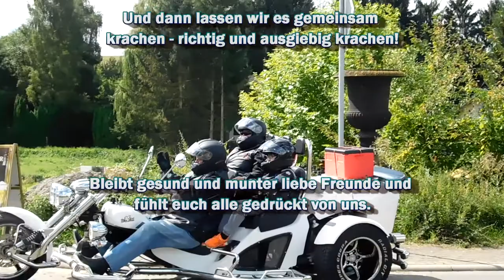Howlin' King Snake - Corona Trailer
Aufgrund der Corona Krise kommt es zu Terminausfällen. Uns bleibt nichts anderes als uns zu entschuldigen und zu hoffen, dass es bald weiter geht.

Due to the Corona trouble, we are facing cancelled shows. We apologize, but there is not much that we can do right now.